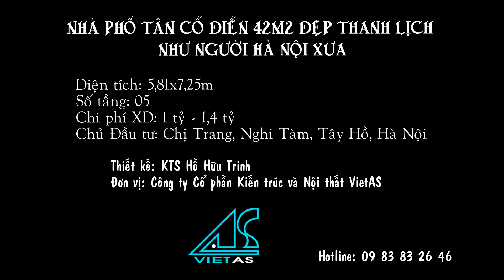Mẫu nhà phố đẹp: Nhà phố 6mx7m kiến trúc tân cổ điển ở Tây Hồ (NP16102)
Mã công trình: NP16102
Công ty CP Kiến trúc và Nội thất VietAS
Thiết kế: KTS Hồ Hữu Trinh
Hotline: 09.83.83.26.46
Điện thoại tư vấn: 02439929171

THÔNG TIN DỰ ÁN:
Loại công trình: Nhà phố tân cổ điển
Số P. ngủ: 04
Số WC: 03
Nhà bếp: 02 (bếp chính + bếp phụ)
Garage: 0
Chi phí XD: 1 tỷ - 1,4 tỷ
Diện tích đất: 42m2 (5,81x7,25m)
Diện tích XD: 42m2
Chủ đầu tư: chị Trang, Nghi Tàm, Tây Hồ, Hà Nội
Năm xây dựng: Cuối 2016 - đầu 2017

@Bản quyền VietAS, đề nghị các tổ chức, cá nhân không copy, chỉnh sửa, reup dưới mọi hình thức.